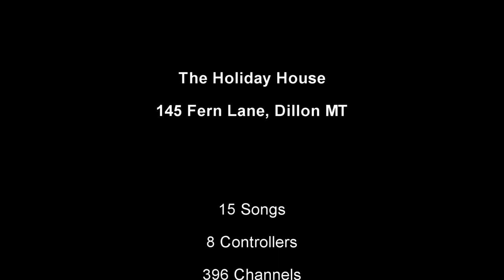Anno Domine HD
Trans-Siberian Orchestra's rendition of "Anno Domine", performed to 15,000 lights in Dillon, MT

Sequenced and controlled using Light-O-Rama Software and Hardware